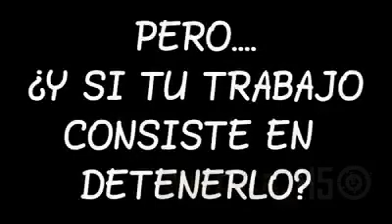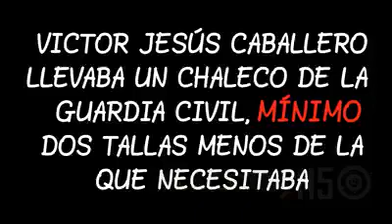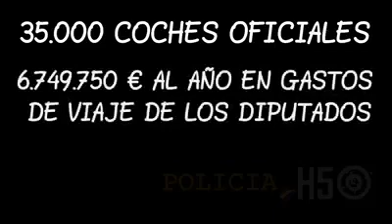Más seguridad y menos despilfarro.